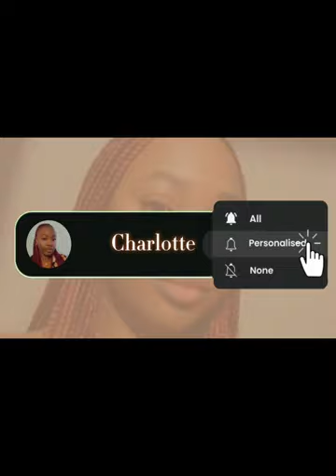Vlog: Quick GRWM & Trying a new restaurant.